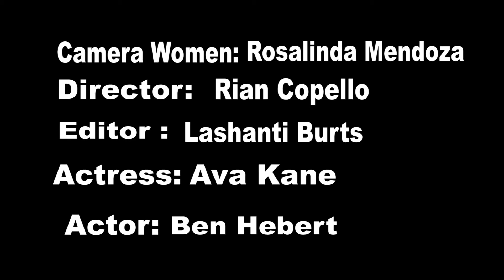PSA See Something Say Something Lashanti, Rian, Rosalinda